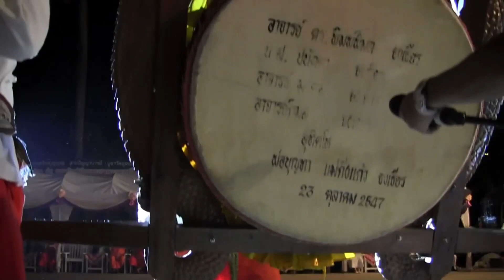ศิลปะตีกลองสะบัดชัยล้านนา โดย เยาวชนวัดต๊ำม่อน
ศิลปะตีกลองสะบัดชัยล้านนา โดย  เยาวชนวัดต๊ำม่อน  นมัสการพระเจ้าตนหลวงในประเพณีแปดเป็ง2558 ระหว่างวันที่ 26 เมษายน 2558 ที่วัดศรีโคมคำ พระอารามหลวง (วัดพระเจ้าตนหลวง) อำเภอเมือง จังหวัดพะเยา